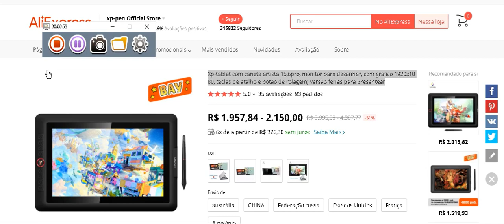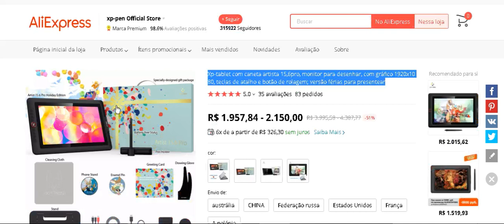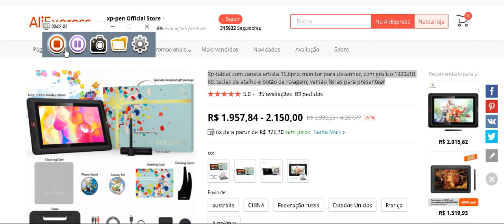Xp tablet com caneta artista 15,6pro, monitor para desenhar, com gráfico 1920x1080, teclas de atalho